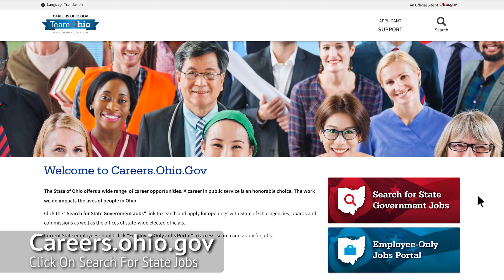Developmental Center Recruitment Video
Learn what it's like to work with people with developmental disabilities in this video! Hear from Therapeutic Program Workers about what makes their jobs rewarding.